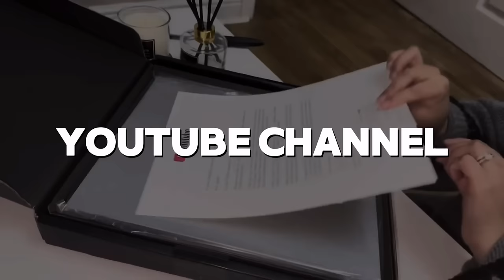Uk Main Asa Ker Deya Jo Pehle Kabi Kisi Ne Nahi Keya🥰 / Desi Style Iftari in Uk 🇬🇧 / BridgeNorth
Idrees azam ramadan vlog,
Idrees azam,
Idrees azam uk,
BridgeNorth,
BridgeNorth Uk,